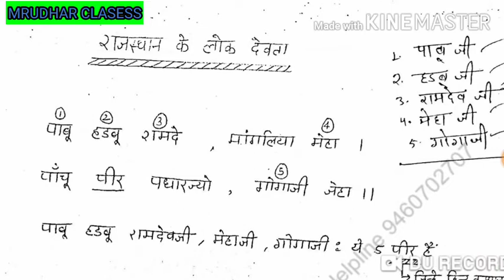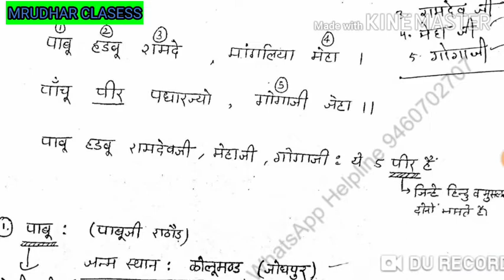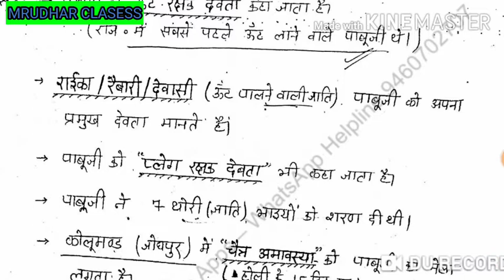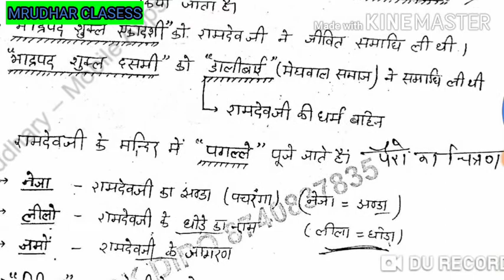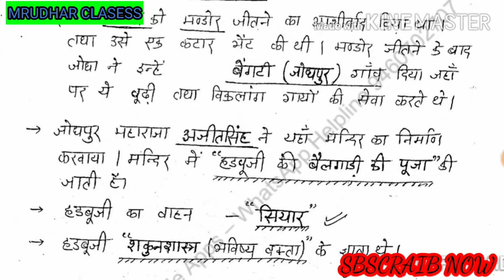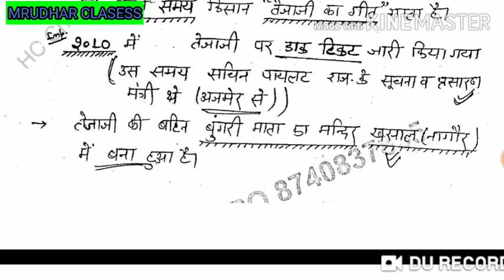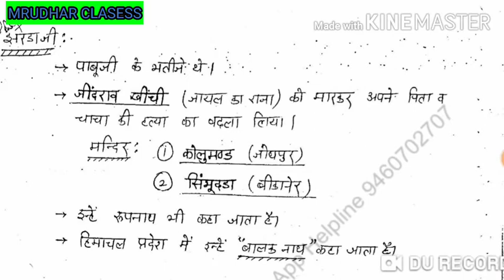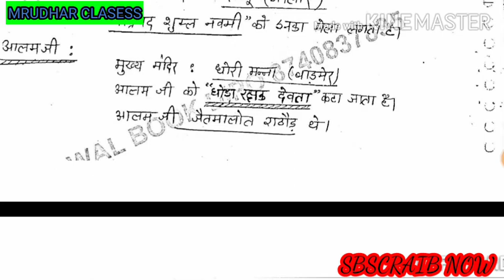राजस्थान लोक देवता Rajasthan Folk God ( राजस्थान लोक देवता ) Govt Exam Success ramdevji gogaji pansh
rajasthan folk god
Results in English
राजस्थान लोक देवता

Folk Deities of Rajasthan - Panch Pir | UdaipurBlog
rajasthan folk god from

22-Dec-2018 · Here, he met the famous folk god of Rajasthan, Ramdev Tanwar. From then on, Harbuji became the disciple of Ramdev ...

Folk deities of Rajasthan - Wikipedia
Rajasthan has a strong tradition of venerating saints and righteous warriors as deities. This category is an attempt to bring all these folk ...

Folk Deity | Rajasthan Lok Devta and Devis, Rajasthan Folk Deities, Goga Ji, Pabu Ji, Ramdev Ji, Veer Teja Ji, Harbuji, Mehaji, ...
VIDEOS
View all
Video result for rajasthan folk god7:17
राजस्थान में लोक देवता-2(Folk god in Rajasthan)-rajasthangyan

 Rajasthan
Video result for rajasthan folk god7:10
राजस्थान में लोक देवता-1/मारवाड़ के पंच पीर( Folk god in ...

Video result for rajasthan folk god13:19
शकुन शास्त्र के ज्ञाता हड़बूजी &मेहाजी मांगलिया ...

Video result for rajasthan folk
Rajasthan GK Trick | राजस्थान के पंच पीर ट्रिक | Folk god in Rajastha

Web results
Folk deities and Goddesses of Rajasthan

राजस्थान में लोक देवियों के प्रति बडी आस्था और मान्यता है. प्रत्येक अंचल में उनका अपना विशेष  ...
Rajasthan Folk God and Goddesses: Part 1 (in Hindi) | (Hindi) Rajasthan Folk ...
Learn about Art and culture of Rajasthan it's Rajasthan ke lok devta for Rpsc exam RAS (in Hindi)